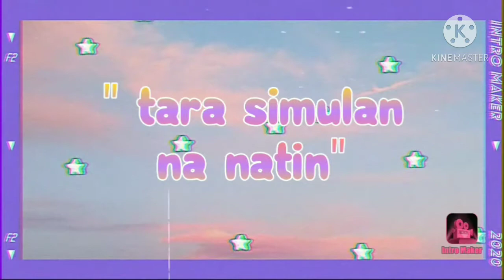Easy and Yummy ICE CREAM CAKE!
ANGIE's Vlog

ingredient:

For Manggo Graham Ice Cream Cake
 *Crush Graham
 *1 spoon butter (melted)
 *2 Angel Creamdensada
 *manggo

For chupon ice cream cake
 * Chupon Cake
 *2 Angel creamdensada
 * Crush Graham (for pang arte) optional
 *Oreo